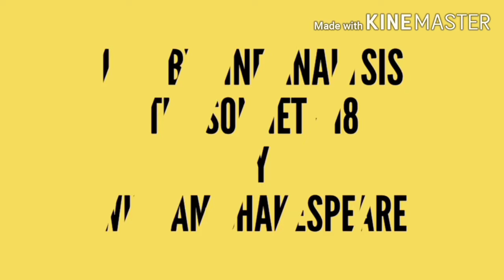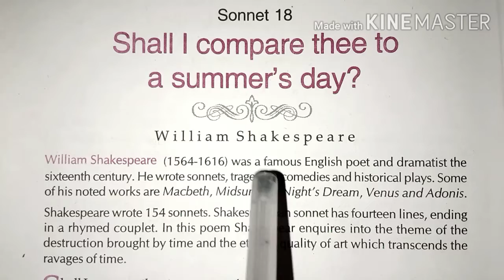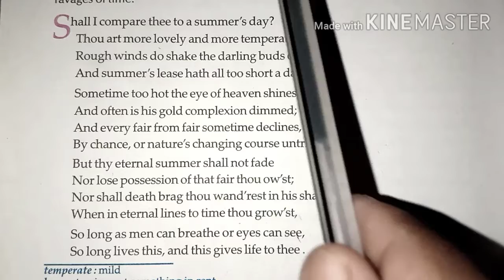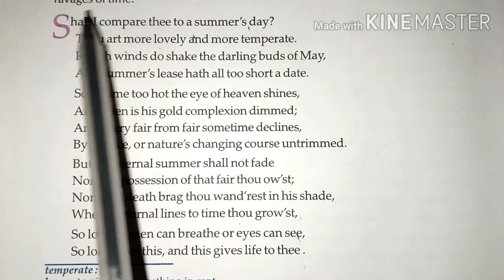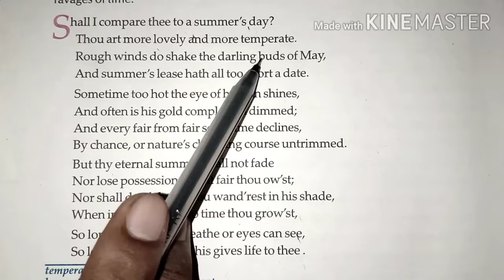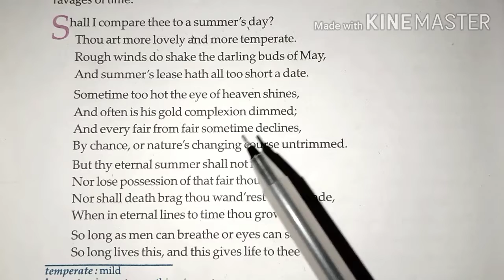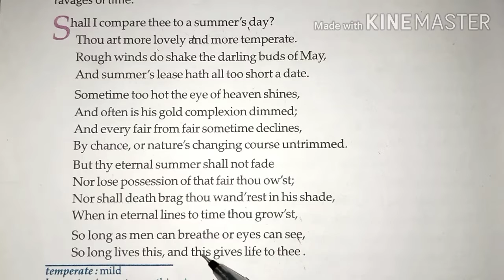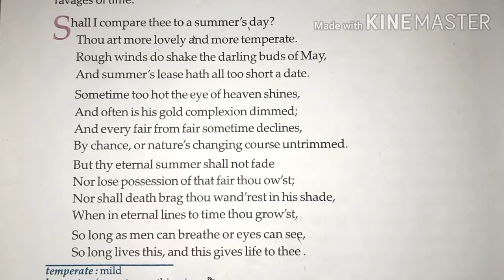Shall I Compare Thee to a Summer's Day By William Shakespeare Line By Line Urdu Hindi Translation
Shall I Compare Thee to a Summer's Day By William Shakespeare Line By Line Urdu Hindi Translation By Azam Ali

Sonnet No.18 By William Shakespeare
Summary of Sonnet 18
Wbchse Syllabus West Bengal
Class XII English Poem - 3
Shakespearean Sonnet